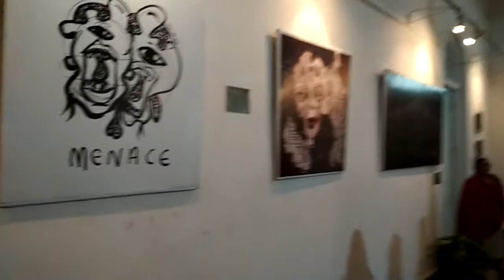Conceptual Bananas|Art Exhibition|Moinuddin Ahmad Art Gallery|Aligarh Muslim University|AMU Live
Department Of Fine Arts-AMU Organises Art Exhibition Conceptual Bananas.